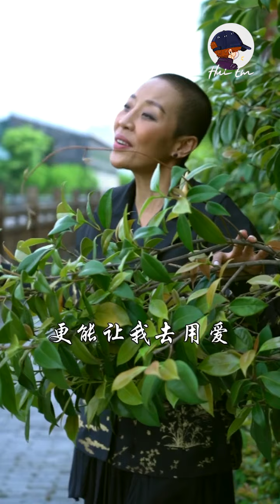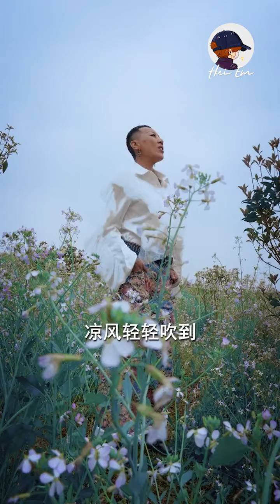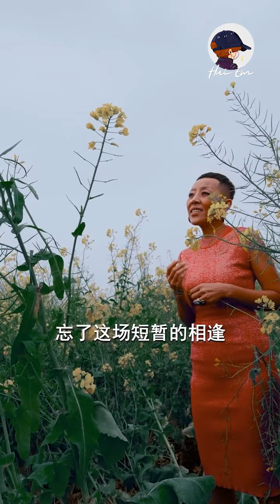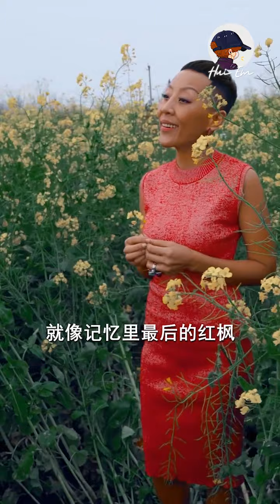Playlist 5 - List nhạc hay của Lam Lan 蓝兰 的歌曲集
01. Dạo Bước Trên Đường Đời
02. Thất Tình
03. Cơn Bão Tình Yêu
04. Bảo Bối, Anh Xin Lỗi
05. Tình Yêu Khó Nói
06. Người Yêu Dấu
07. Bất Quá Nhân Gian
08. Mùa Gió
09. Điều Lãng Mạn Nhất
10. Không Quan Trọng
11. Người Chăn Cừu Của Biển Cocoa
12. Có Thật Không
13. Người Yêu Dấu
14. Yêu Em Ngàn Lần Trong Đời
15. Radio Tình Ca
16. Quả Mùa Hè
17. Không Nên Thật Lòng
18. Gặp Lại Nhau
19. Nửa Trái Tim
20. Gió Lớn Thổi
21. Hoàng Hôn Cũng Say
22. Ngọn Lửa
23. Khi Em Ở Nơi Xa Nhất Chính Là Lúc Tình Yêu Của Anh Ở Gần Nhất
24. Mùa Gió
25. Mỗi Ngày Yêu Em Nhiều Một Chút
26. Ánh Trăng Trong Thành Phố
27. Gặp Lại Nhau
28. Bến Tàu Ly Biệt
29. Khi Em Ở Nơi Xa Nhất Chính Là Lúc Tình Yêu Của Anh Ở Gần Nhất
30. Ôi Người Yêu
31. Cứ Ngỡ Người Xưa Đến
32. Vì Tình Yêu
33. Nhật Ký
34. Một Vạn Nữ Nhân
35. Ánh trăng có thể nói hộ lòng em
36. Bữa Tối Cho Ba Người
37. Hương Thảo
38.  Love In A Life Time
39. Bằng Hữu
40. Mùa gió
41. Đêm Trăng Sáng
42. Tình Yêu
43. Xứng Đáng
44. Yêu Anh Một Vạn Năm
45. Đứng Đợi Anh Ba Ngàn Năm
46. Hồ Baikal
47. Dear John
48. Vong Xuyên Đích Hà
49. Môi Đỏ
50. Vong Xuyên Đích Hà
51. Hôn Biệt Ly
50. Nhật Ký
51. Vong Xuyên Đích Hà
50. Yêu Là Một Chữ
51. Quê Hương Đất Nước Tôi
50. Tình Ca Biển Tây
51. Một Vạn Nữ Nhân
52. Me Love
53. Bay Chậm